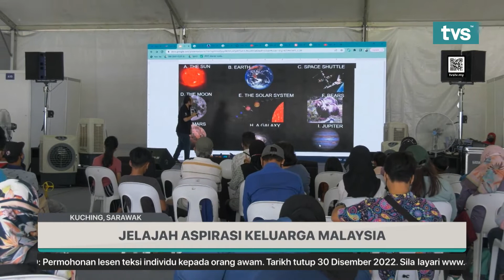JELAJAH ASPIRASI KELUARGA MALAYSIA